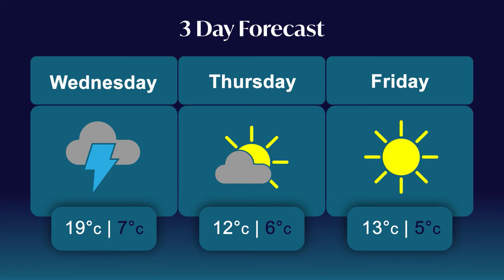WEATHER MINUTE SEPT 15